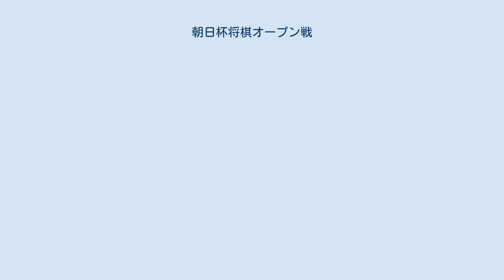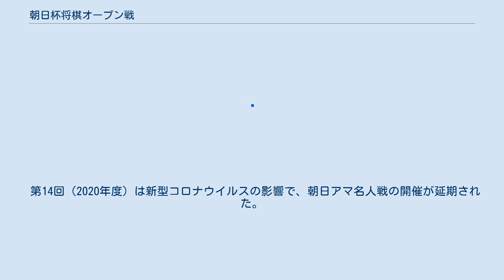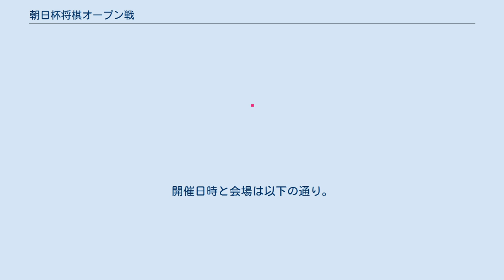朝日杯将棋オープン戦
朝日杯将棋オープン戦（あさひはいしょうぎオープンせん）は朝日新聞社主催の将棋の棋戦。
2006年度で終了した朝日オープン将棋選手権の後継棋戦として2007年に創設され、回次も第1回と改められた。
優勝賞金は750万円。
 一次予選、二次予選、本戦を行って優勝者を決定する。
全棋士（全棋士参加棋戦に該当する）とアマチュア選手10人（前期の朝日アマ名人、挑戦者を含む朝日アマ名人戦のベスト8、学生名人）、女流棋士3人（主催者の推薦による）が参加する。
 持ち時間は各40分（対局時計使用）で、テレビ棋戦とは異なり、持ち時間を使い切った後は1手1分未満で指す。
 本戦シードは8人、二次予選シードは16人で、シード順位は以下のように定められている。
第1回（2007年度）の「前回ベスト4」「前回本戦出場者」には、2006年度の朝日オープン将棋選手権の成績が適用された。
 前回ベスト4 タイトル保持者 永世称号者 全棋士参加棋戦優勝者 前回本戦出場者 順位戦上位者 前身の朝日オープン将棋選手権ではタイトル戦と同じく挑戦手合制の五番勝負、さらに前身の全日本プロ将棋トーナメントでは決勝五番勝負（初期は三番勝負）が採用されたが、本棋戦は決勝戦も含めてすべて一番勝負でのトーナメント棋戦である。
持ち時間は短く、1人が1日に2局対局することが多い。
本戦は基本的にすべて1日2局であり、準決勝と決勝でさえ同じ日に行われる。
 2021年2月より、本戦トーナメントベスト4まで勝ち進んだ女流棋士およびアマチュアに、棋士編入試験の受験資格が与えられることとなった。
 16ブロックに分かれ、トーナメント方式で二次予選への進出者16名を決定する。
アマチュア選手と女流棋士は一次予選の各ブロックに1人ずつ割り振られ、1回戦から出場する。
 朝日オープンの一斉対局を引き継ぎ、アマチュア選手の対局は10局とも同日に開催。
関東では朝日新聞東京本社、関西では大阪本社もしくは関西将棋会館で午前と午後に分けて5局ずつ、公開対局で行われる。
 なお2015年度現在で、アマチュア枠・女流枠から一次予選を突破したのは、アマチュアは第3回（2009年度）の清水上徹（二次予選1回戦で敗退）と第9回（2015年度）の森下裕也（同）の2人である。
女流で突破した者はいない。
 アマチュア枠に対するプロの対局者は、新人即ち棋士番号の大きい方から10人（シード者は除く）が選ばれる。
1年に誕生する新四段（新人プロ棋士）は通常4人であるため、プロ入り1年目の新人は、必ずアマチュア選手と対局することになる。
 畠山鎮は、プロから見たプロアマ一斉対局について、「棋士としてのスタートの時期に〔負けられない闘い〕です。負けた新四段の姿は痛々しいものです」と述べている。
 第14回（2020年度）は新型コロナウイルスの影響で、朝日アマ名人戦の開催が延期された。
このため、アマチュア出場枠は前期朝日アマ名人、学生名人の2人のみとなった。
 一次予選からの勝ち抜き者（16名）と二次予選からのシード者（16名）が8ブロックに分かれ、トーナメントで本戦出場者8名を決定する。
トーナメント表は二次予選進出者とシード者が1回戦で対戦するように組まれる。
 二次予選の勝ち抜き者（8名）と本戦シード者（8名）がトーナメント方式で優勝を争う。
本戦進出者とシード者は1回戦で対戦する。
準決勝・決勝は2月11日（2017年度と2018年度は第3土曜日、2016年度までは第2土曜日）に東京・有楽町マリオン内有楽町朝日ホールにて公開対局で行われる。
 2016年度からは本戦1回戦・2回戦の半分（1回戦4局、2回戦2局）も公開対局で開催している。
開催日時と会場は以下の通り。
 ベスト4以上の結果は以下の通り。
称号、段位は対局当時のもの。
 以下は2018年現在。